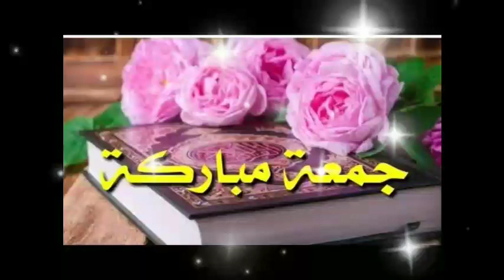# اجمل دعاء ليوم الجمعه اجمل حالات واتس اجمل مقاطع دينيه 🤲 🌷🌹💖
اجمل دعاء ليوم الجمعة ♥اجمل حالات واتس ليوم الجمعة 🤲🏻🧡اجمل مقاطع دينيه ليوم الجمعة 🌹♥🤲🏻
صباح يوم الجمعه
دعاء يوم الجمعة المستجاب
ليلة الجمعة المباركة
اللهم في يوم الجمعة
دعاء ليلة الجمعة قصير
اخر_جمعه_في_شهر_شوال
 اخر ليلة جمعة من شهر شوال
 اخر جمعة في شوال
ستوريات اخر جمعه في شوال
ستوريات اخر جمعة شوال
اخر جمعه من شوال
اخر جمعة في شهر شوال
اخر جمعه شوال
دعاء اخر جمعة في شوال
اخر جمعة شهر شوال
اخر جمعه في شهر شوال
الجمعه الاخيرة شوال
الجمعة الاخيره من شوال
دعاء اخر جمعه من شهر شوال 2022
ليلة الجمعة دعاء
صور _ليله_الجمعه
دعاء ليله الجمعه للمتوفى
ليلة الجمعة المباركة
ليلة الجمعة دعاء
مساء الخميس وليلة الجمعة
دعاء يوم الجمعة للمهموم
دعاء ليلة الجمعة 2022
صور ادعيه ليله الجمعه
فيديوهات عن ليله الجمعه
حالات واتس يوم الجمعه
حالات يوم الجمعه
حالات واتس عن يوم الجمعه
دعاء المتوفي يوم الجمعه
صور يوم الجمعه
افضل دعاء يوم الجمعه
دعاء اخر ساعه يوم الجمعه
دعاء جميل يوم الجمعه
افضل دعاء يوم الجمعه قبل الغروب
مقاطع_انستقرام يوم الجمعه
مقاطع دينيه
مقاطع دينيه قصيره